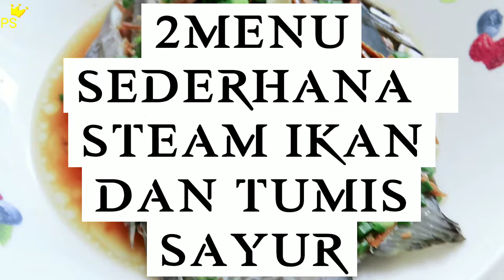RESEP 2MENU MUDAH BUAT MAJIKAN MODAL $50